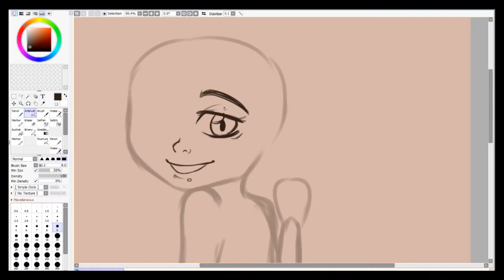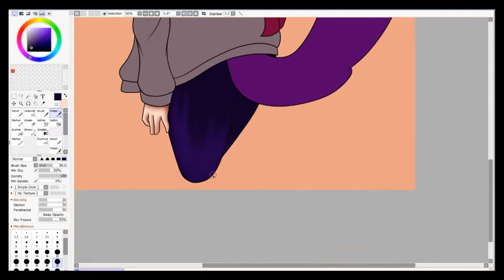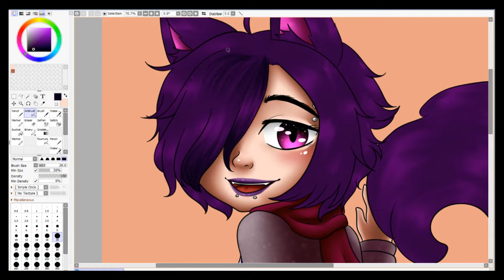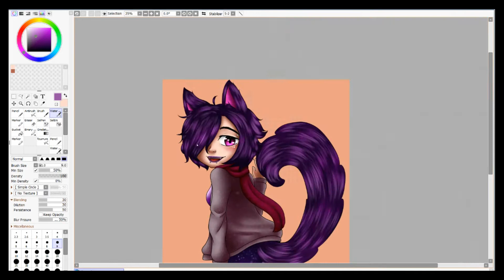speedpaint - galaxy fox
Salut ! On se retrouve pour un petit speedpaint héhé :3

Songs:
- Unlike Pluto - Everything black